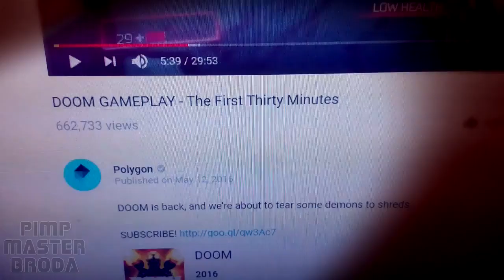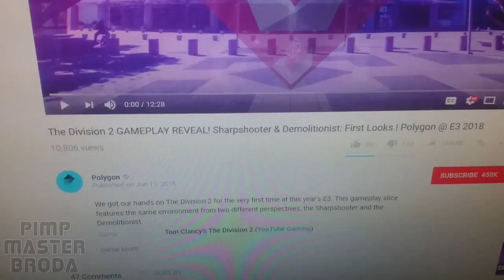Polygon's "The Division 2" Gameplay Is Enough To Drive You MAD!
Follow PMB on Twitch! Follow PMB on Twitter!